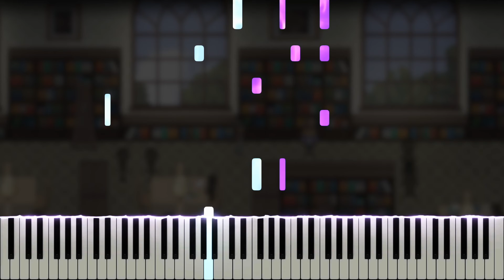Library Days - Impostor Factory OST (Piano Tutorial)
Here is my piano cover of Library Days, composed by Kan Gao, from the Impostor Factory original soundtrack. Impostor Factory is an adventure RPG Maker game developed by @KanGao released on September 30, 2021. If you enjoyed this, please support the original artists by purchasing the full soundtrack on bandcamp

Many thanks to Marc Straight, Emily, annapantsu, Jed Hamilton, Nikhil Nagendra, Joe Kourie, Colin Young, Ruby Chase, Jean Paul Torres, Alex Florias, Tyler Bennet, Juan Firemaster, Damon Bowers, Matthew Harper, Michael Lliteras, Robert Lafayette, Corey Emens, Mirella's Universe, TokenTiko, Reon Nakata, cillia, Christpopher, Jim, duy do, BrickFilms, cpxp88, MiasaurusRex, Ti Sumet, Frey Kalliope, jm, laiho alexi, NOEMA music, Senpai, Hunter Harris, DEADLiGHTS, StealthCT, Synchrophi, Shy .-., woodchip _, Rykkata, Okami Scorpio, Joseph Locke, subway 27, 、 、, Y3E NOT4E, Noah Stelter, Gryff Pryce, Jack Lee, Mario Ruffolo, hoi faalhaas, Jason Dougherty, Miomu, Alec, IsaacMurphy, Katherine Turner, Lynnelo, cam nagai, Atosaki, HUK, ｟　Ｎｉｃｅウキマイ゙　｠ , MaggiPhi, Connor Sheehan, Del Zahal, Anime Freak, Martin Rogan, horizon + OPHELIA ANADYOMENE, Sol6ris, David Li, Dann, Spoody man, Jon Paul Schelter, Ryan, Maverick Storm, Gdom, Nick, Lamp, Kreios97, Yasir Fairaq, YashikiWarashi, pinkhat, Song Snowpaw, Levi H, KappaKoopa, Hunter Polly, Dylan Couch, Jasmine, Jon Niemann, Gregory Gerulat, Kristopher Luong, MykalDraws, Garquo, Lucas Branton, David Sasda, Tony, Gamer TinkerMc, Reimi, Joseph Umali, Devorah Cheshiremoore, Issac Theobald, AZ, and ThatOneEvangelionFan for the support on Patreon!

\\ Information \\
♬ Title ▸ Library Days
♬ Artist ▸ Kan Gao
♬ Origin ▸ Impostor Factory

\\ Misc. \\